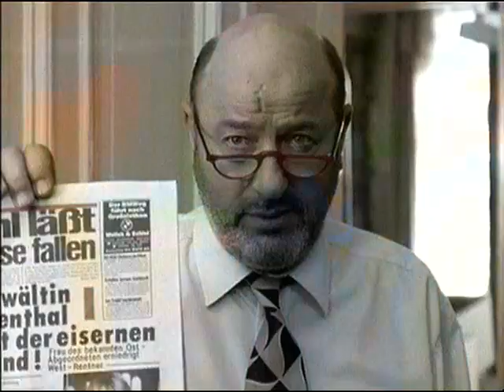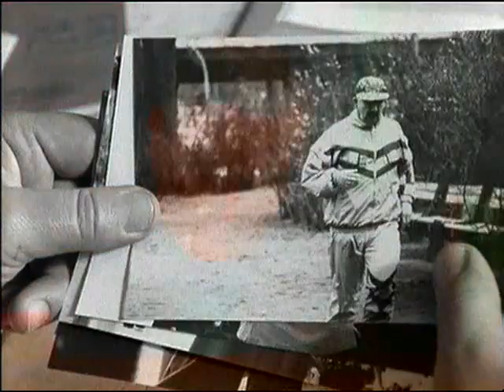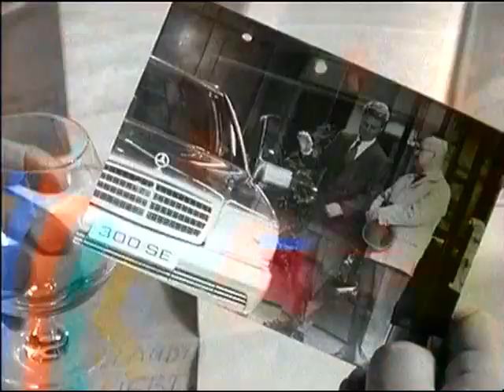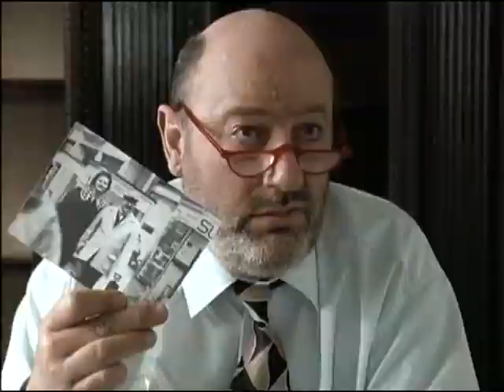Liebling Kreuzberg (S4/E13): Weiche Landung (1994)